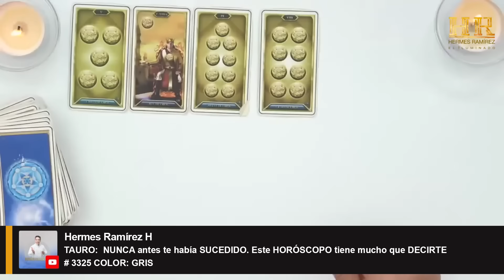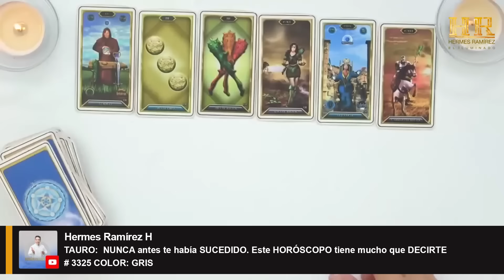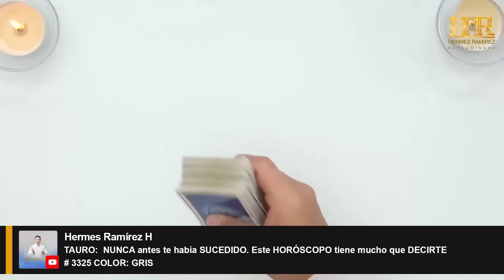TAURO: NUNCA antes te había SUCEDIDO. Este HORÓSCOPO tiene mucho que DECIRTE.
TAURO:  NUNCA antes te había SUCEDIDO. Este HORÓSCOPO tiene mucho que DECIRTE  # 3325 COLOR: GRIS